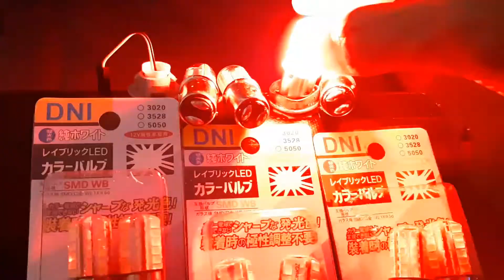Rem Jelly 48 led 2 kaki